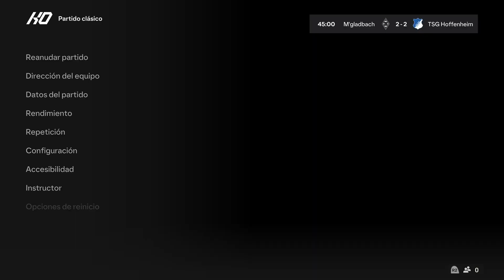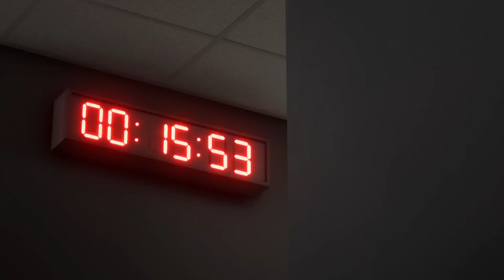BUNDESLIGA ALEMANIA 2 PARTIDOS ESTADIOS LOCALES